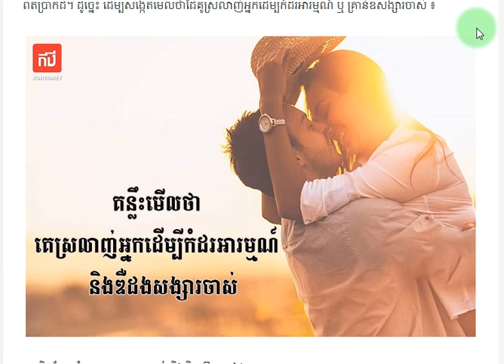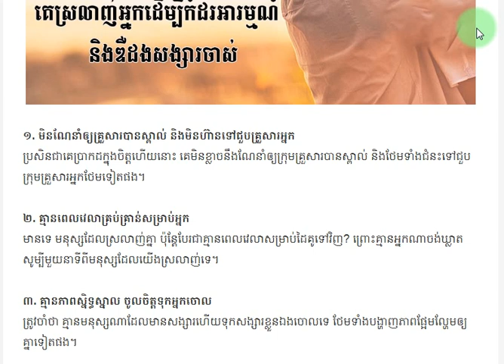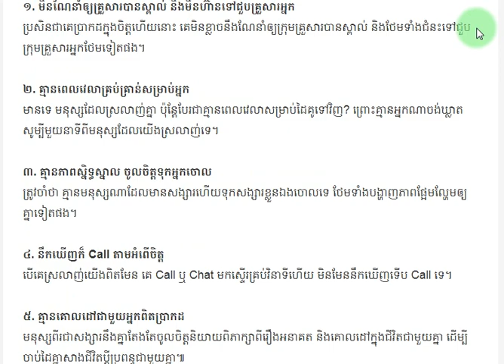គន្លឹះមើលថា គេស្រលាញ់អ្នកដើម្បីកំដរអារម្មណ៍ និងឌឺដងសង្សារចាស់ - ចំណេះដឹងទូទៅ